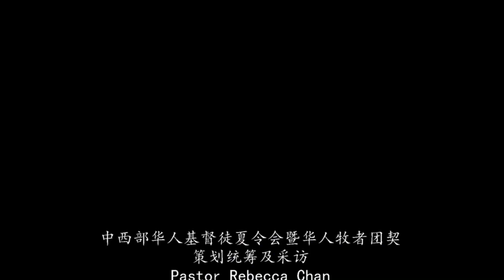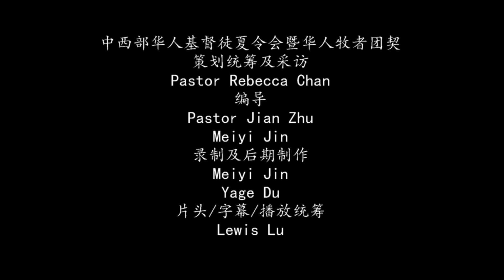【杨丰恩牧师访谈/2022年"中西部夏令会"】Pastors interview in MCCA's Summer Retreat (2022)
杨丰恩牧师是华人牧者团契理事，现在泰国牧会
录制: Meiyi Jin; Yage Du
字幕: Lewis Lu
编导: Pastor Jian Zhu
统筹及采访: Pastor Rebecca Chan